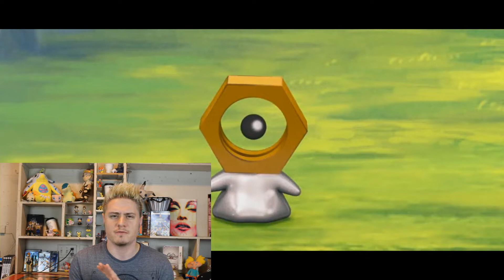NEW MELTAN FORM CONFIRMED + Massive POKEMON Update!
New information about the mysterious new mythical Pokemon Meltan has surfaced! Join me as I dig deep into the mystery.

Sorry for the lack of clips. I was hit pretty hard by the Pokemon company. Check out all of the videos referenced in this one below: